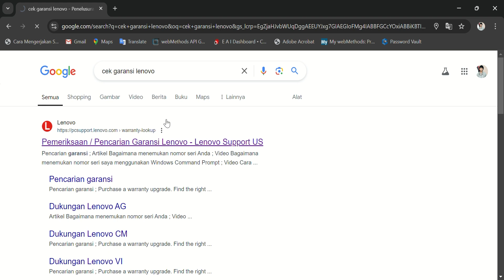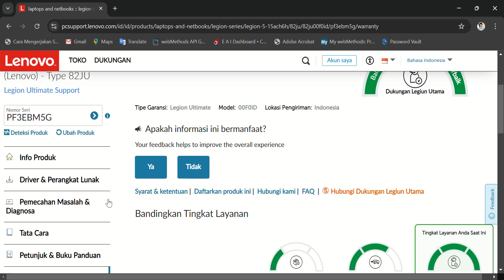Cara cek garansi laptop atau produk Lenovo serta cara melakukan klaim garansi pada produk Lenovo